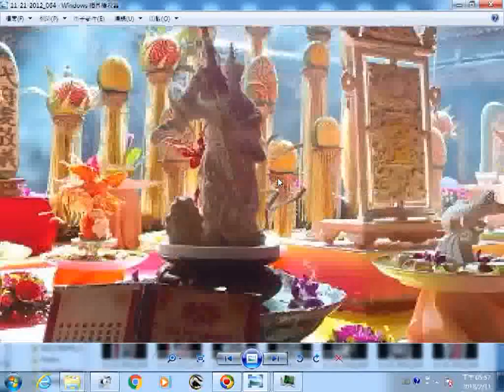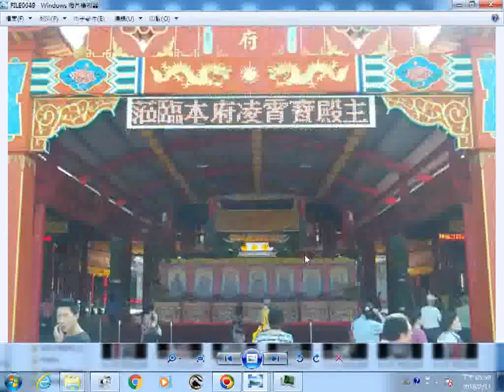20121115南鯤鯓代天府凌霄寶殿入火安座大典之日的上午團拜紀錄 含桃園和樂軒古漢樂演奏 南鯤鯓代天府凌霄寶殿入火安座大典後的團拜紀錄 AC 480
含台灣寺廟影像檔案分享的網址:
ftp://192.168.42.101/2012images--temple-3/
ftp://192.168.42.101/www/